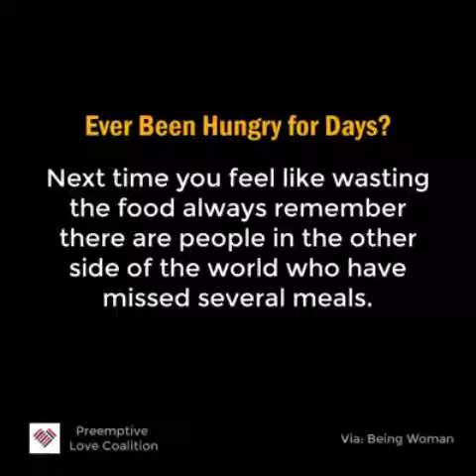Pooja Ramachandran | Live stream |19-Oct-2018'